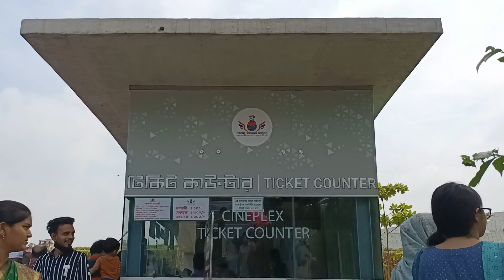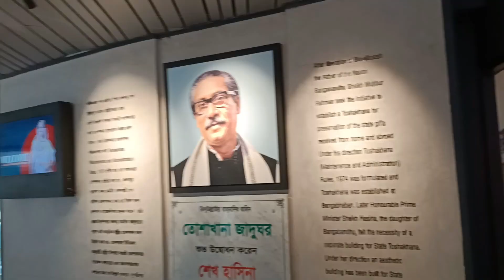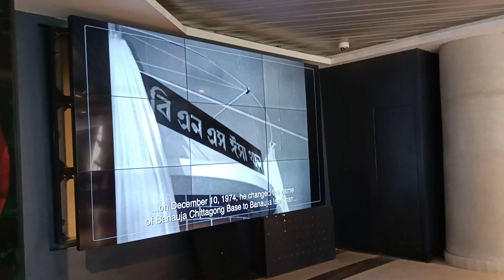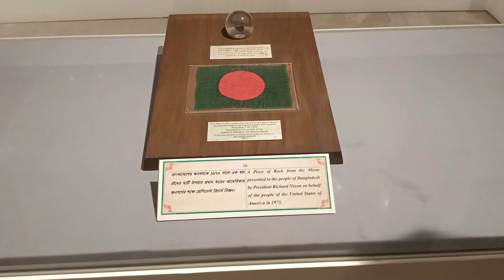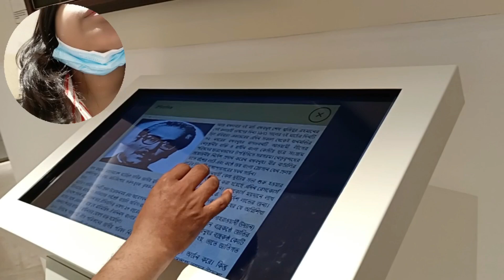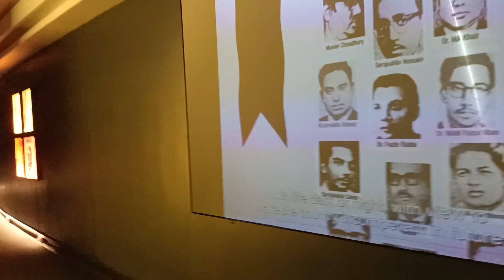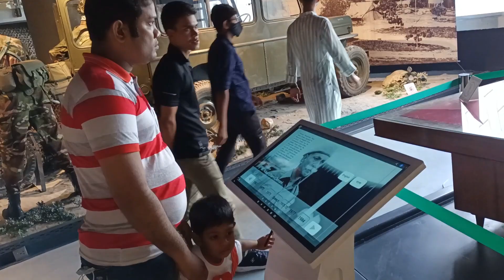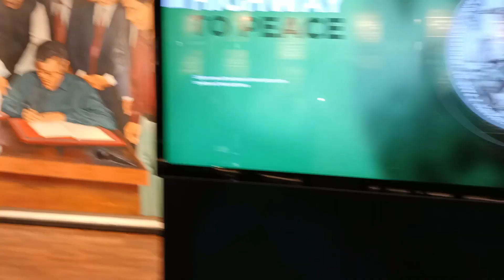বঙ্গবন্ধু মিলিটারি যাদুঘরে গিয়ে বিপদে পড়লাম। আর জীবনে ও যাবো না।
Tnx for ur watching.

This is another fb id and ai id ta you tube channel er name.